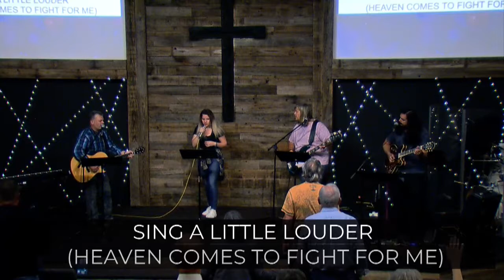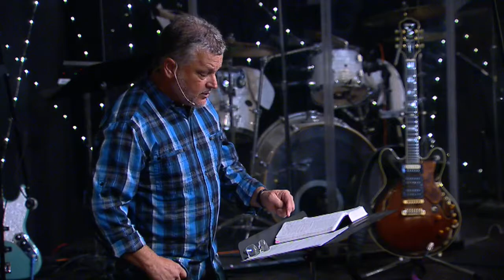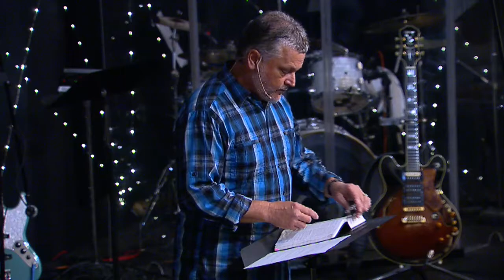I Can See!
The Gospel of John - Part 16

Renton Christian Center
RCC Foursquare
Speaker: Pastor Kevin LaRoche
June 13, 2021 service